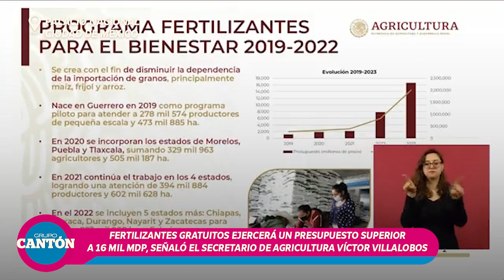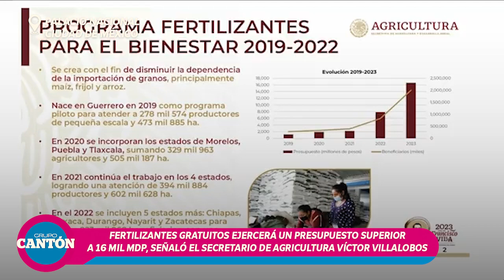Fertilizantes Gratuitos ejercerá un presupuesto superior a 16 mil mdp